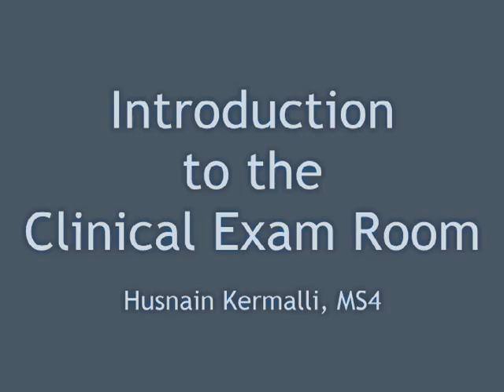Introduction to Clinical Exam Room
Introduces first year medical students to the exam room used in the Principles of Clinical Medicine and Clinical Skills Assessment Program at the University of Connecticut School of Medicine